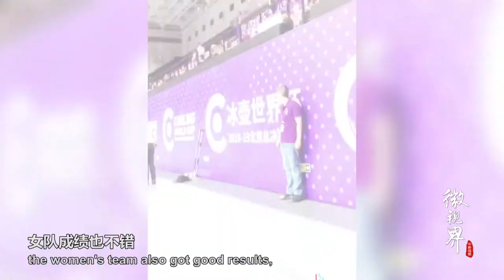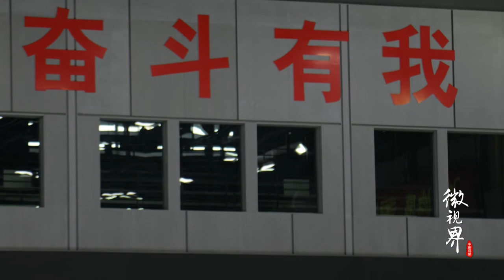炼钢工人转型冰壶赛场制冰师，苦练技术让外籍专家刮目相看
刘博强是首钢园运动中心冰壶馆的一名制冰师，曾多次服务国内外大型体育赛事。赛道制冰听起来简单，实则对水温、洁净度、PH值、薄厚度都有严格要求。为了学到核心技术，他跟着外籍专家学习，颇下了一番苦功。如今，他在为全力保障冬奥会而努力。